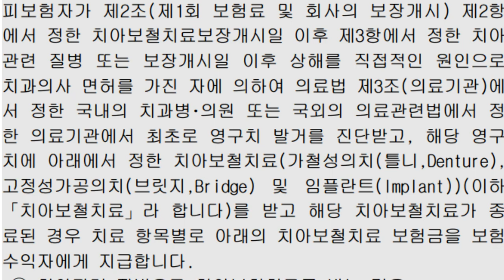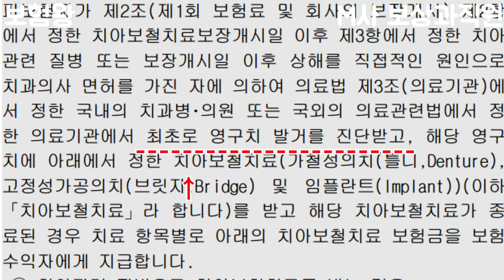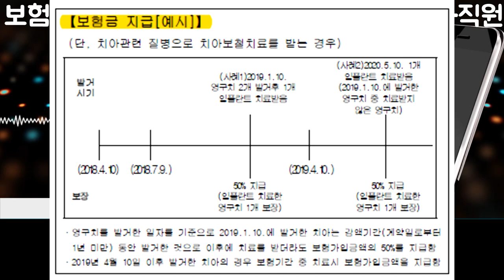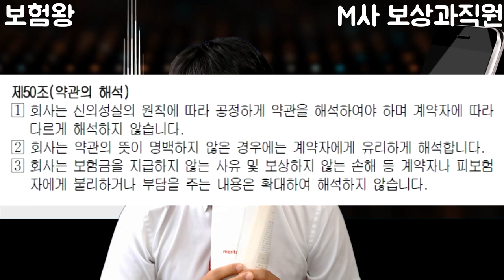치아보험 보상과직원과 피튀기는 혈전-끝까지 받아낸다!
치아보험 가입시키면서 말도 안되는 내용으로
50%감액시키는 손보사...

발치 기준일이 아닌 진단 기준일이라며.. 어이 상실
하지만.. 나 보험왕은 끝까지 받아 낼겁니다.

지켜봐주세요^^

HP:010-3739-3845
카톡친구추가:r2an
카톡플러스친구:태수의 보험리모델링